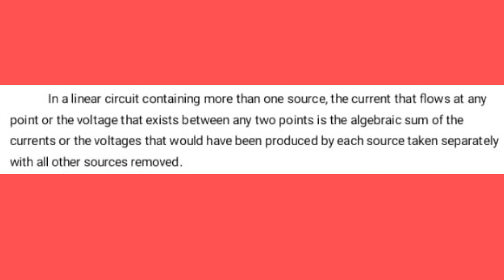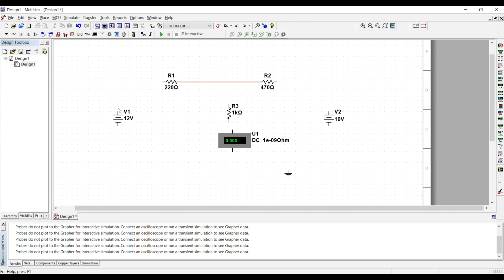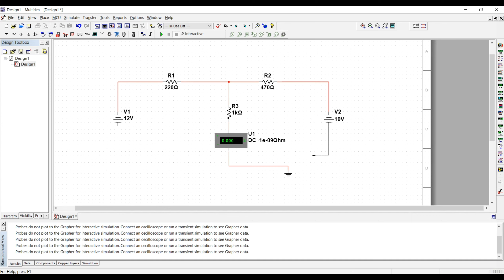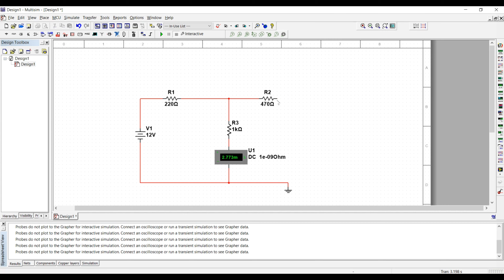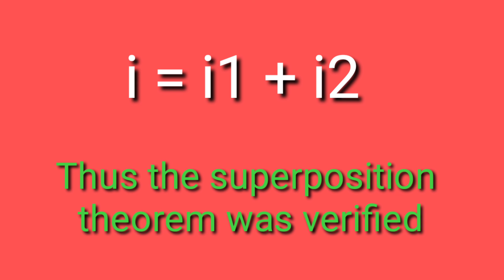How to make Superposition theorem circuit simulation using Multisim